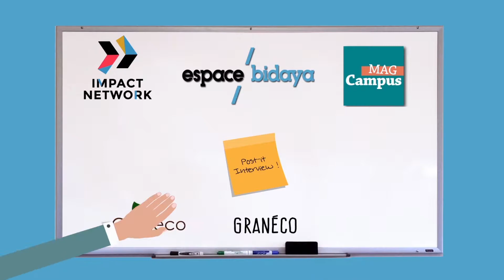Bidaya Post it interview #4 - Granéco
Espace Bidaya, en partenariat avec Campus Mag a demandé à Granéco de répondre à la Post-it Interview #4.

Partez à la rencontre de Mohammed Hafid et Kenza Joullanar, co-fondateurs de Granéco, la startup social et green qui contribue à recycler les déchets organiques (particulièrement le marc de café) pour les transformer en biocombustible, alternatif au bois et au charbon.

N'oubliez pas.. Buvez du café!
Et gardez le marc de café pour Granéco ;)